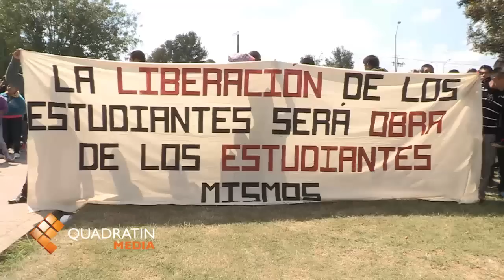Arriba marcha de normalistas a la PGJE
MORELIA, Mich., 16 de octubre de 2012.- Gritando consignas contra el gobierno y exigiendo la liberación de sus compañeros, cerca de dos mil estudiantes de las diversas Normales de la entidad arribaron a la Procuraduría de Justicia del Estado.